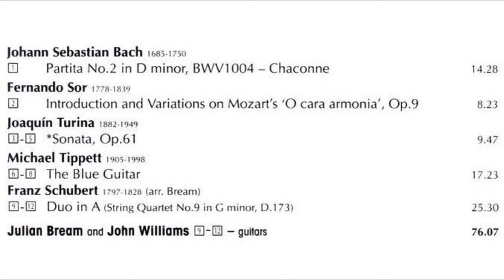Franz SCHUBERT : String Quartet N° 9, g-moll (D.173) | John Williams & Julian Bream, guitars (1983)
String Quartet No. 9 in G minor (D.173)
(arranged by Julian Bream for two guitars)

0:00 I. Allegro con brio
6:30 II. Andantino
15:33 III. Menuetto
19:06 IV. Allegro

John Williams & Julian Bream, guitars

Recorded at Wardour Chapel, Nr. Semley, Wilshire. (1983)
Produced by Gareth Walters.

Schubert: He discusses having thought about arranging the Schubert for two guitars after he heard a quartet perform it. He sat on the idea for over a decade and then he decided to do it for his 50th birthday concert at the Wigmore Hall.  He got John Williams to agree to make an appearance at the concert and then he thought he needed something special for the occasion. He immediately thought the Schubert would be perfect. He had no free time so he arranged the whole thing on a flight to Australia and finished it on the return flight!

(This piece by Schubert was never officially released in any recording by Julian Bream until now).